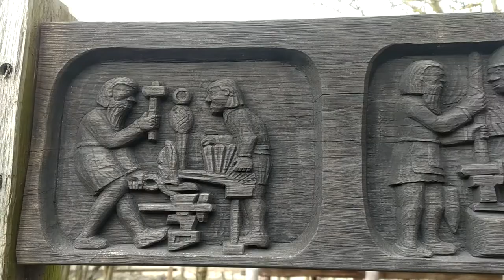Medieval FUN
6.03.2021 (HEMA training part 3)
Full contact foam weapons sparring with Shinobi Hiriyu